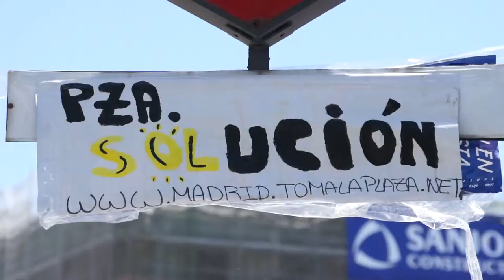Acampada Sol 05